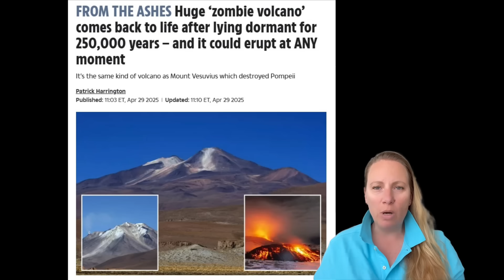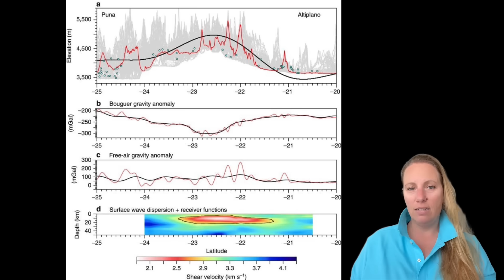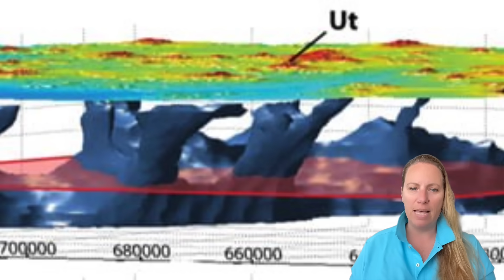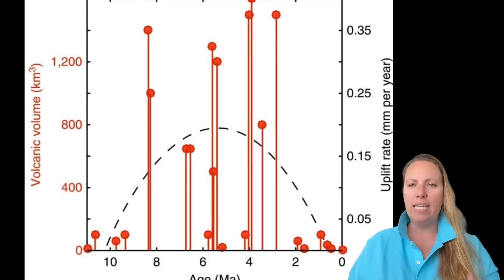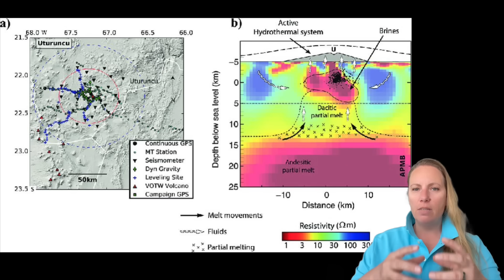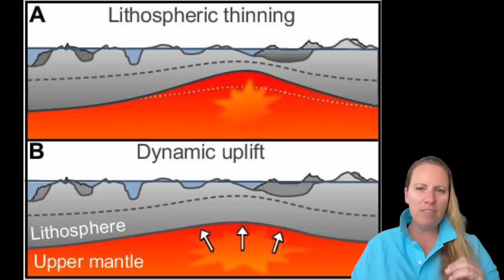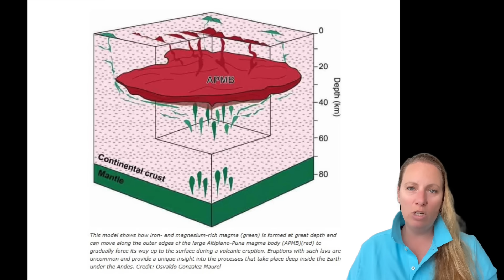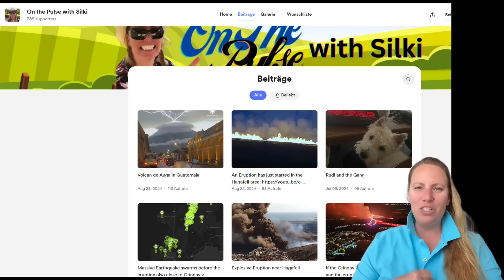DANGEROUS: This Volcano That Should Be Dead Is Alive !!! Rules of Volcanology are being rewritten !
Deep in the Bolivian Andes, something is stirring beneath the surface. A volcano—long believed to be extinct—is waking up. After 250,000 years of silence, the ground is shifting, pressure is building !
This is Uturuncu, Bolivia’s “zombie volcano.” What scientists have found underneath it… is a game-changer !!!